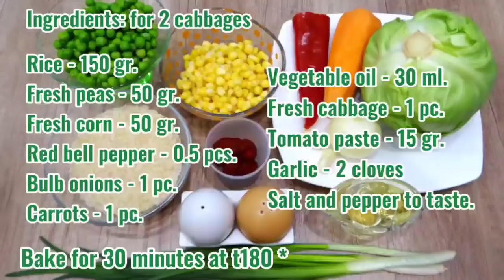ПОСТНОЕ МЕНЮ ИЗ 6 БЛЮД. ЗАВТРАК ОБЕД УЖИН И ДЕСЕРТ. ВКУСНО И ПОЛЕЗНО. Королевство Вкусных Блюд.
Предлагаю 6 вкусных и полезных постных блюд – суп овощной с дробленным пшеном, салат с фасолью и запеченными помидорами, грибной паштет, вкусный хлеб с кунжутом, свекольный шоколадный кекс с вяленой вишней и голубцы овощные в духовке.

1) СУП ОВОЩНОЙ: 00:00
Ингредиенты: на 2 литра.
Овощное ассорти (цветная капуста, брокколи, морковь, стручковая фасоль, картофель) – 450 гр.
Пшено дробленное – 50 гр.
Перец душистый молотый по вкусу
Лавровый лист – 2 шт.
Суп варить 20-30 мин.

Ingredients: 2 liters.
Assorted vegetables (cauliflower, broccoli, carrots, green beans, potatoes) - 450 gr.
Bulb onions - 1 pc.
Carrots - 0.5 pcs.
Crushed millet - 50 gr.
Ground allspice to taste
Bay leaf - 2 pcs.
Cook the soup for 20-30 minutes.

2) ОВОЩНЫЕ ГОЛУБЦЫ:  4:10
Ингредиенты: на 2 капусты
Рис – 150 гр.
Горошек свежий – 50 гр.
Кукуруза свежая – 50 гр.
Красный сладкий перец – 0,5 шт.
Капуста свежая – 1 шт.
Томатная паста – 15 гр.
Запекать 30 минут при t180*

Ingredients: for 2 cabbages
Rice - 150 gr.
Fresh peas - 50 gr.
Fresh corn - 50 gr.
Red bell pepper - 0.5 pcs.
Fresh cabbage - 1 pc.
Tomato paste - 15 gr.
Bake for 30 minutes at t180 *

3) ФАСОЛЕВЫЙ САЛАТ БЕЗ МАЙОНЕЗА:  7:58
Ингредиенты:
Фасоль красная консервированная – 200 гр.
Фасоль белая консервированная – 200 гр.
Стручковая фасоль – 200 гр.
Помидоры мини – 9 шт.
Запекать помидоры при t200* - 15 минут.

Ingredients:
Canned red beans - 200 gr.
Canned white beans - 200 gr.
Green beans - 200 gr.
Mini tomatoes - 9 pcs.
Bake tomatoes at t200 * - 15 minutes.

4) ПОСТНЫЙ ДОМАШНИЙ ХЛЕБ: 10:50
Кунжут черный для посыпки.

Ingredients:
Dry yeast - 3 gr.
Black sesame seeds for sprinkling.

5) ДОМАШНИЙ ПАШТЕТ ИЗ ШАМПИНЬОНОВ: 15:20
Ингредиенты:

Ingredients:
Champignons - 250 gr.
Carrots - 0.5 pcs.

6) КЕКС СВЕКОЛЬНЫЙ ШОКОЛАДНЫЙ: 18:50
Ингредиенты:
Вода – 80 мл.
Свекла отварная – 150 гр.
Вишня вяленая – 120 гр.
Какао порошок – 30 гр.
Шоколад горький – 100 гр.
Мята для украшения.
Выпекать в разогретой духовке при t160* 40 минут.

Ingredients:
Water - 80 ml.
Boiled beets - 150 gr.
Vanilla sugar - 3 gr.
Dried cherries - 120 gr.
Cocoa powder - 30 gr.
Bitter chocolate - 100 gr.
Mint for decoration.
Bake in a preheated oven at t160 * 40 minutes.